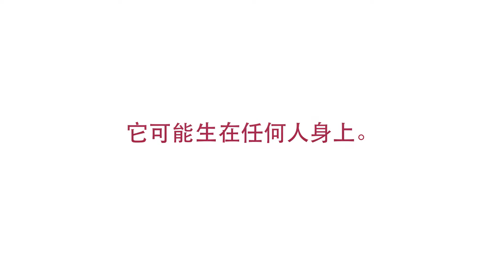每4位加拿大人，就有1位可能受肝脏疾病的影响。(Mandarin)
肝脏疾病可以像癌症一样无情，像心脏病一样突然，像糖尿病一样难以控制。不同之处是，大多数人对这些健康问题的了解与担心，比对肝脏疾病的要高。

它可能发生于任何人身上。它可能发生在你身上。